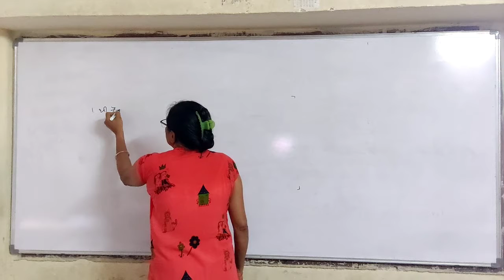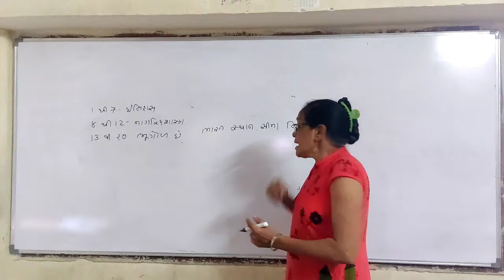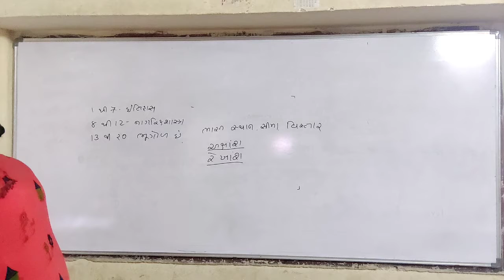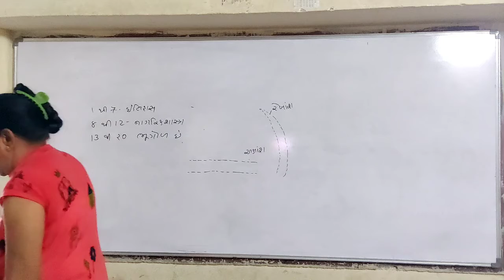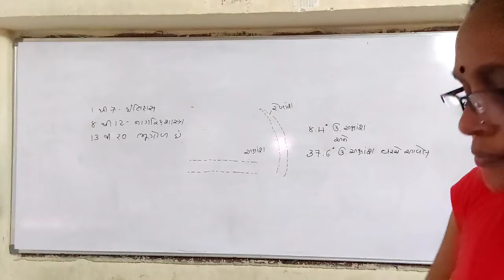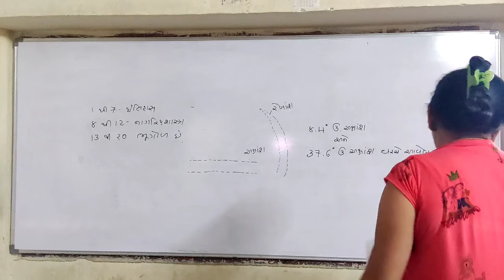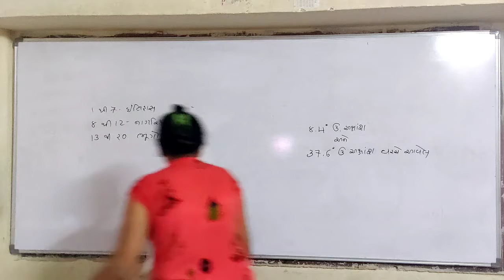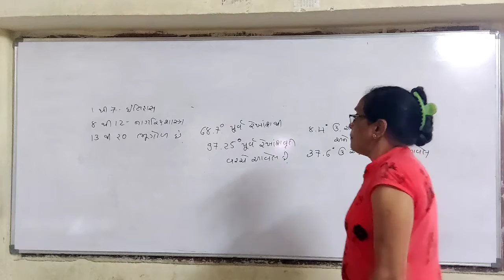Class 9 Social science chapter 13 | New Best School Junagadh